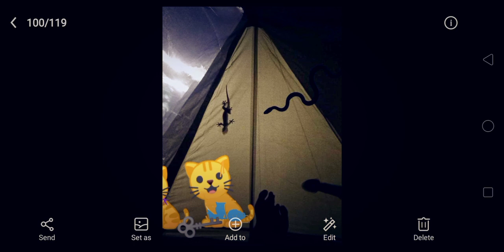ep 16: Get a Key to Save Rosa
after Years Sunny Rita and Bully are Getting any Key to Save Rosa from Haunted House

This is a tourandfriends Story

Tour
Rosa
Sunny
Rita
Larimar
Six
Bully
Bello
Ruby
Baldi